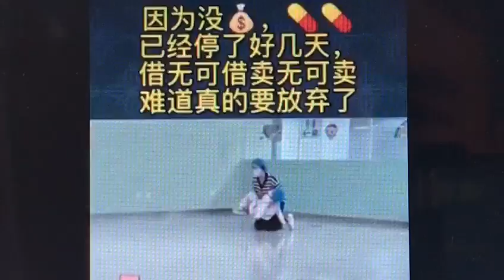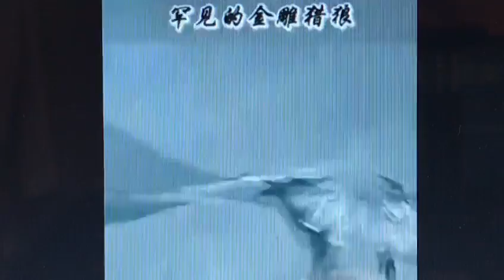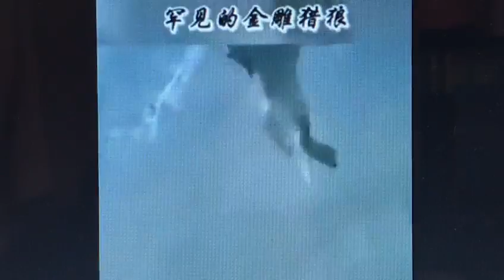北方罕見大雪；艷女醉駕肇事當天獲釋，原來如此！舞臺造型別具匠心；看，顯微鏡下捂在臉上的東西！金雕擒戰狼帶給人希望？Xiao Feng News World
精彩超短，内涵無限！快快訂閲，廣傳公義！【曉風傳媒走天下】是一個綜合性頻道，快速傳遞被封鎖的資訊與鮮爲人知的内幕，推崇公平、正義、良知；同時教會您謀生、發家之道和如何更好的品味人生。如果某些内容您覺得不合意，那就權當娛樂消遣吧；網友爆料郵箱： 【曉風傳媒走天下】頻道鏈接： ，（ Xiao Feng News World）。說明：本頻道的所有訪談內容均屬個人觀點，不代表任何一方。
聲明：請勿擅自摘錄（下載轉發）等違反YouTube知識產權保護的做法，否則後果自負。
另外，特殊畫面參看這個網站的視頻：
謝謝。===》北方罕見大雪；艷女醉駕肇事當天獲釋，原來如此！舞臺造型別具匠心；看，顯微鏡下捂在臉上的東西！金雕擒戰狼帶給人希望？